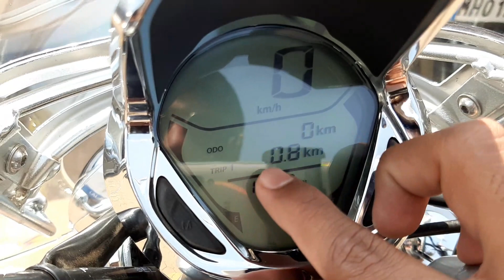Bajaj Avenger Cruise 220 BS6 Review 2021 - Is it worth Buying in 2021 | Best Mileage Cruiser Bike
Hello everyone aaj main aap sabhi k liye bahot he behtarin bike laya hu aur bahot din se demand bhi aayi hui thi is bike k liye toh aaj main aap sabhi k liue laya hu Bajaj Avenger Cruise BS6 is bike ka maine is video me is bike me jo 2021 me update hue hai uska full deltailed review kiya hai toh video end tk jarur dekhna guys😍

Ramani Bajaj Motors Address:-
Ramani Bajaj  motors, near fulchur naka, Goregaon road,
Gondia-441601

My Video Or vlogging Setup :-
My Primary Phone
My Secondary Phone
Action Cam
SJ Cam 6 Legend External Mic